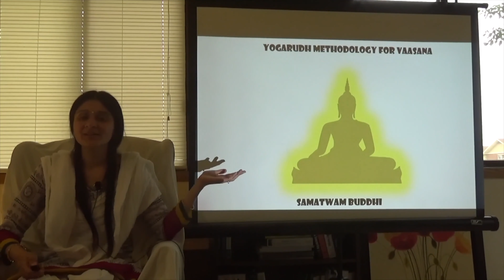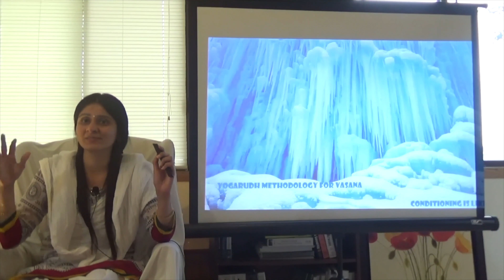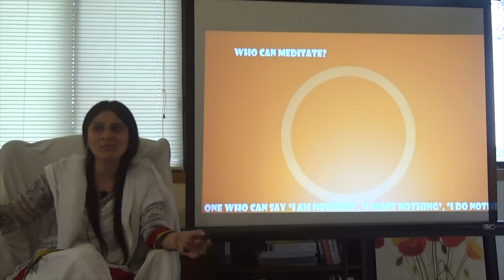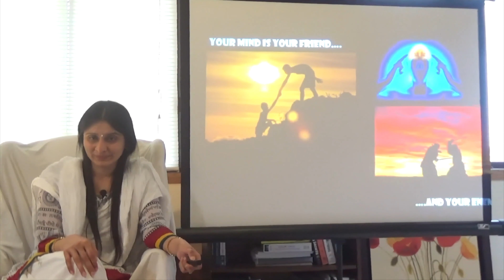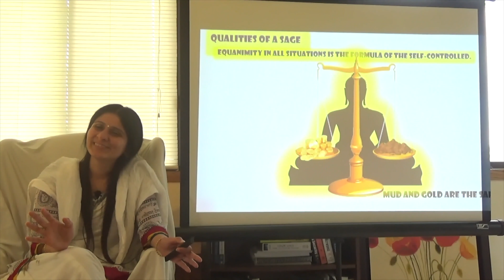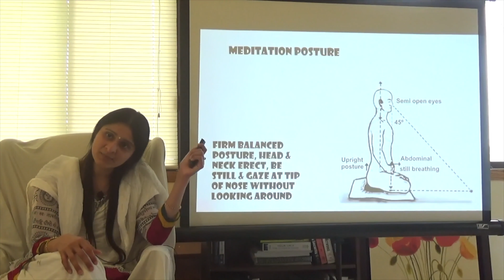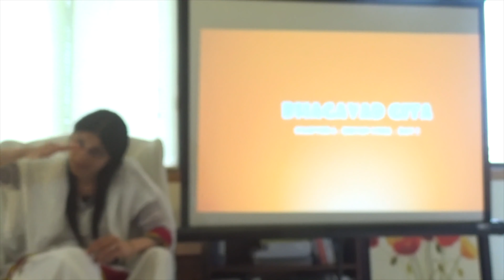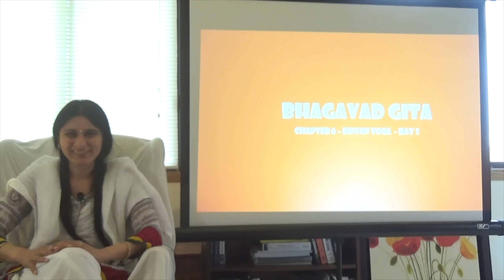Bhagwad Gita Chapter 6 Dhyana Yoga [Part 7] by Ekta Bathija